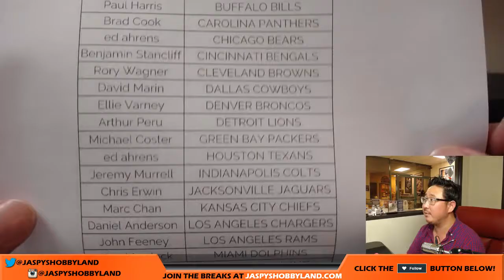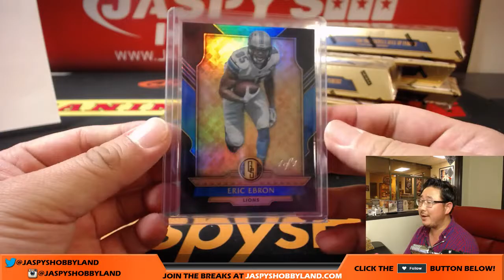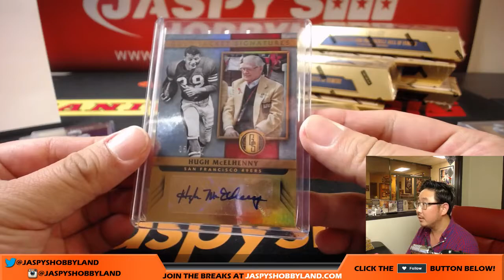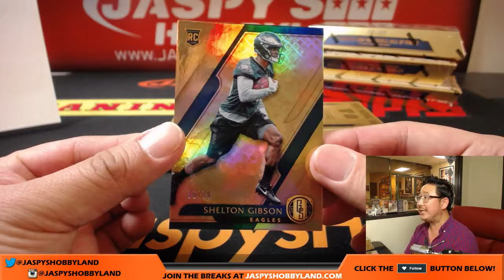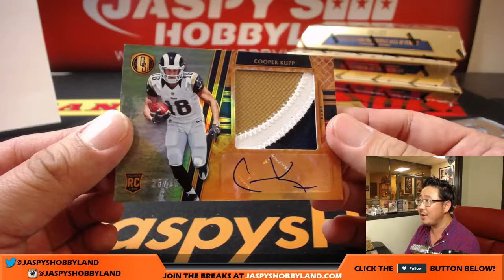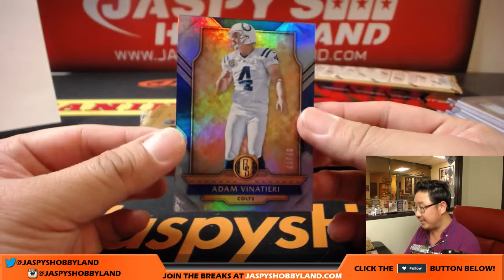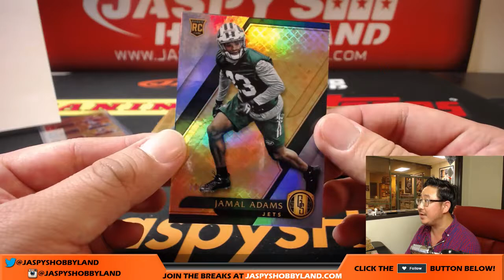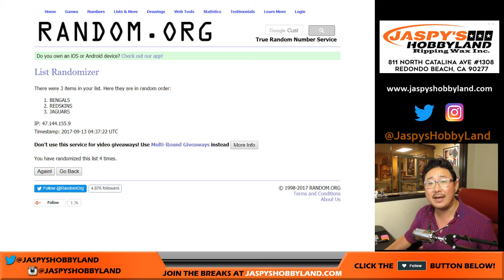Tu, 9/12/17 [6Box (1/2) PICK YOUR TEAM] #25 - 2017 Panini Gold Standard NFL Football